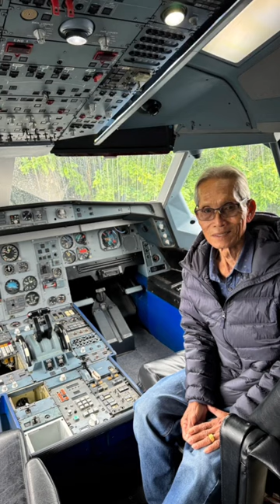ไปไหนอีกแล้ว.!.!พ่อจ๋าหนิ..เลาะเก่งจริงๆเลย..😘🛵😍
ทริปเซอร์ไพรส์พ่อจ๋าไปแบบไม่ได้ตั้งตัวแต่ก็ไปถึงไหนถึงกันเด้อพ่อจ๋าของฉัน